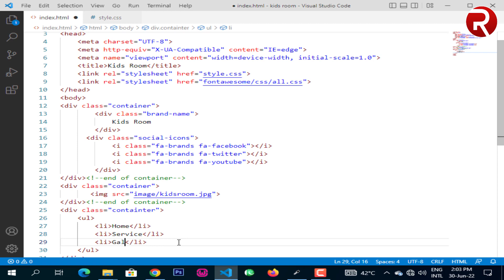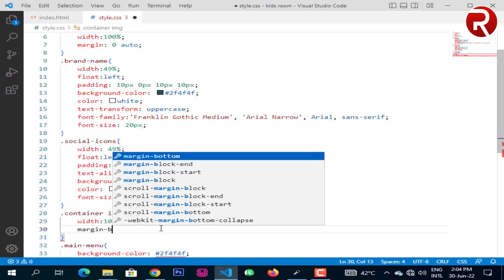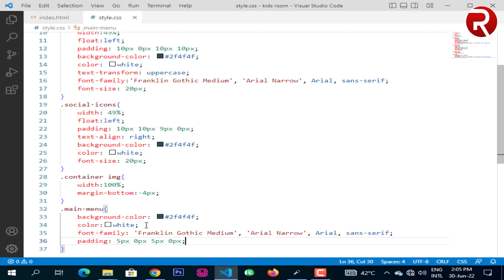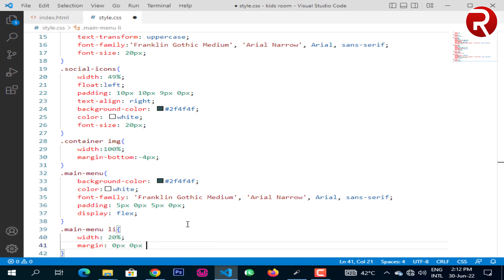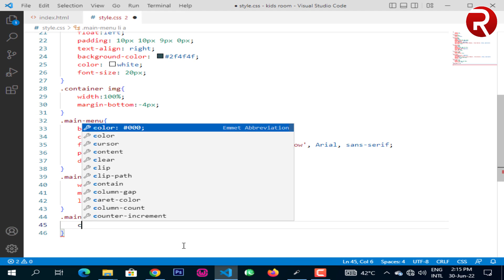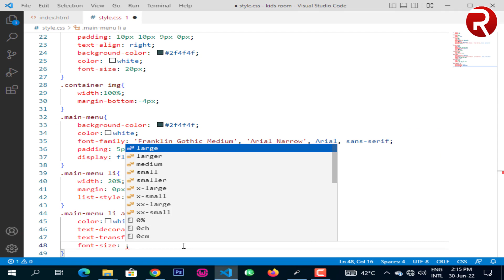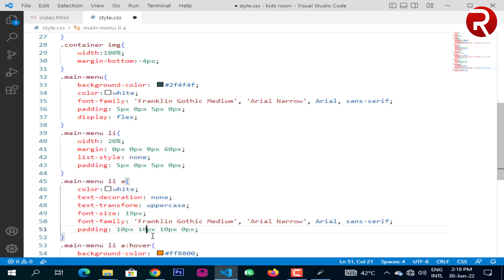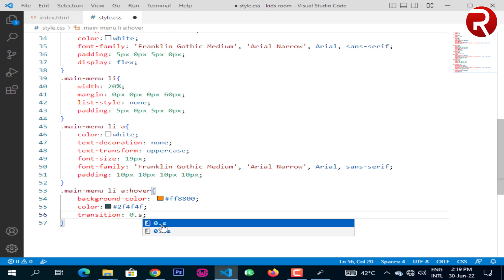How To Design Website Using HTML And CSS | How To Meke a Website With HTML & CSS | Web Designing 03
03 How To Design Website Using HTML And CSS | How To Meke a Website With HTML & CSS | Web Designing